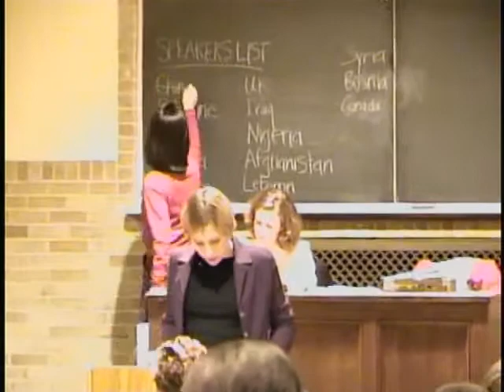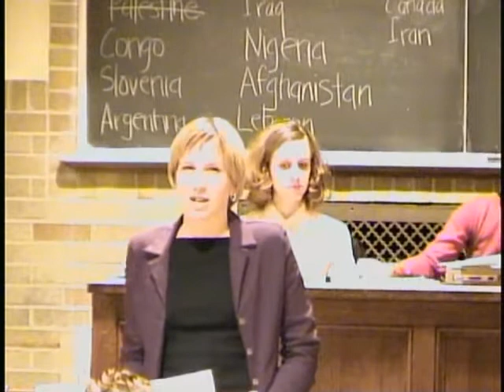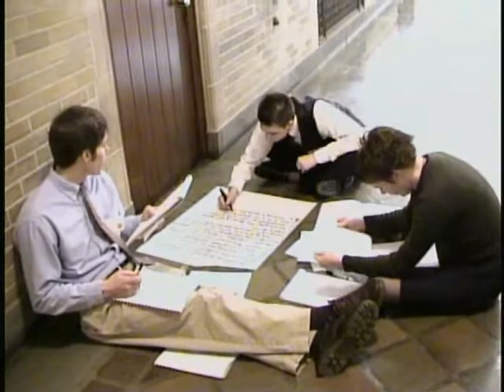Dondero Model UN UMMUN 2000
Raw footage likely January 2000 from Univ of Michigan conference in the Law Quad, representing Palestine and Bahrain.